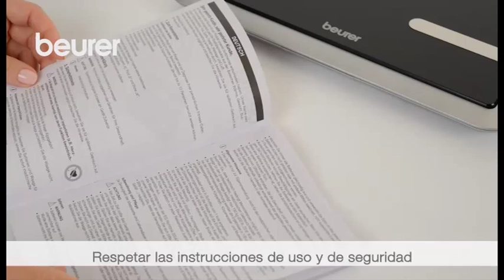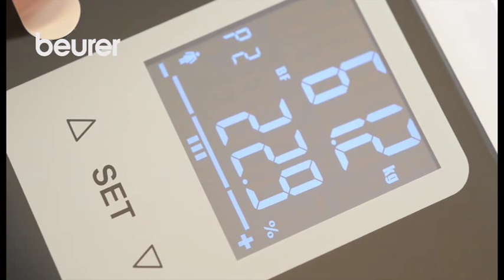Beurer, e-learning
Beurer GmbH es desde hace más de 95 años líder del mercado en el segmento de la salud y el bienestar. En el vídeo se explica cómo poner en marcha y usar su báscula. La voz española es de Katia Borrás.